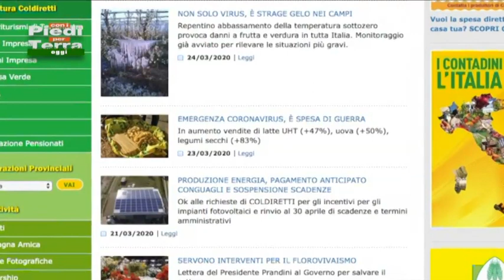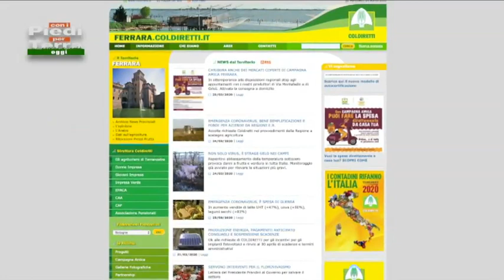Con i Piedi per Terra Oggi - 25 marzo 2020 - Seconda parte